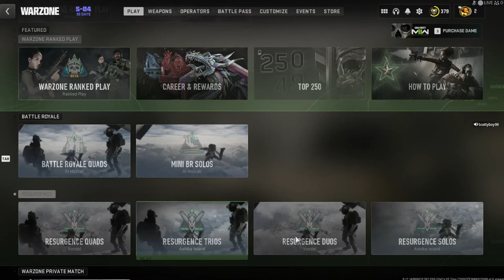How To Broadside Like A Boss | Kv-2 Warzone 2.0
I am not holding back today - Warzone 2.0

Watching my ads before each video HELPS A LOT ✔ so please consider letting the ad play which actually helps wtfcory channel grow.

Minecraft live is a product of minecraft live.